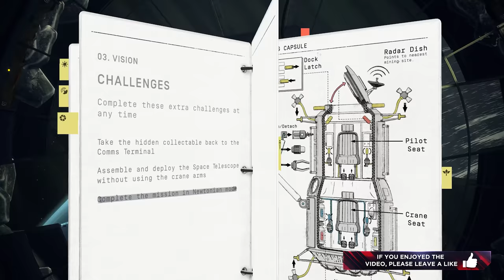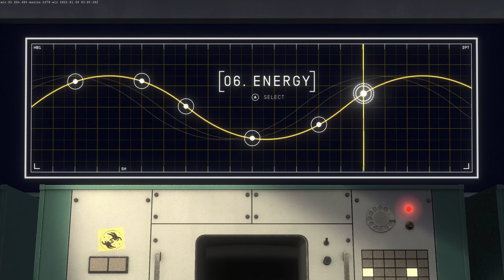It Finally Happened in Heavenly Bodies!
Join @ZachHouseknecht and myself in Heavenly Bodies as things get sketchy very quickly!